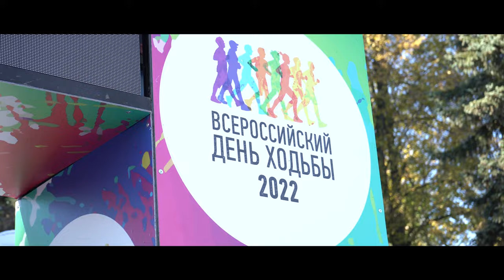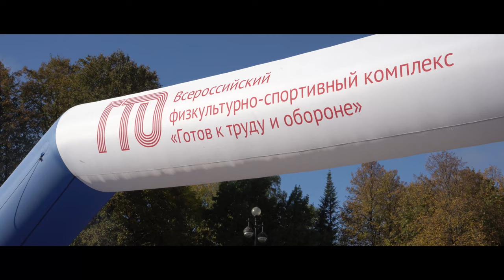День Ходьбы в Петербурге \ Территория спорта. День за днем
День Ходьбы  - значимое массовое мероприятие, которое проходит по всей России. Как это событие прошло в городе на Неве. И какие фишки придумали организаторы в этом году? Рассказываем!